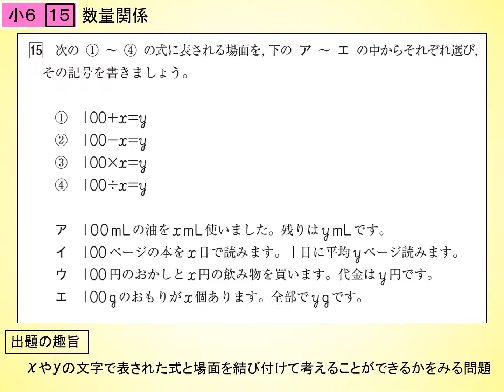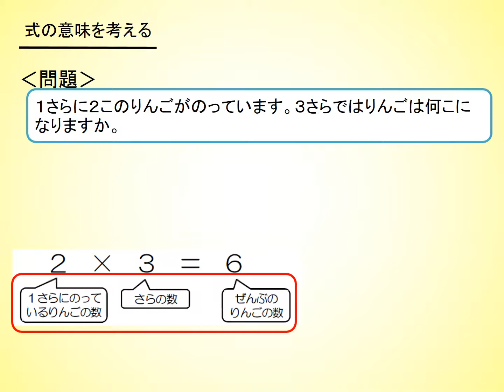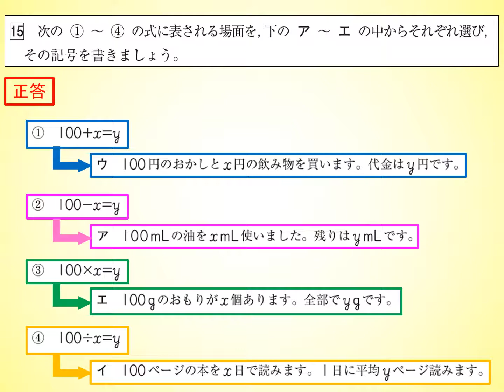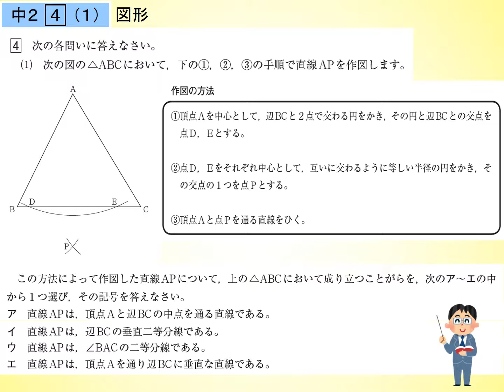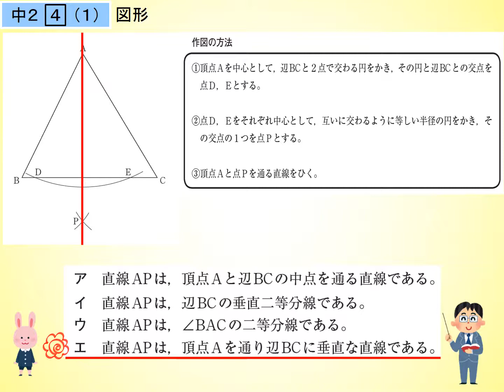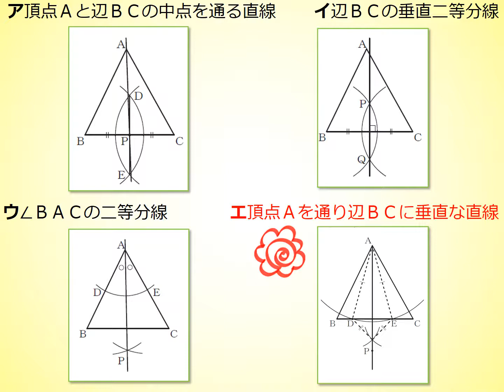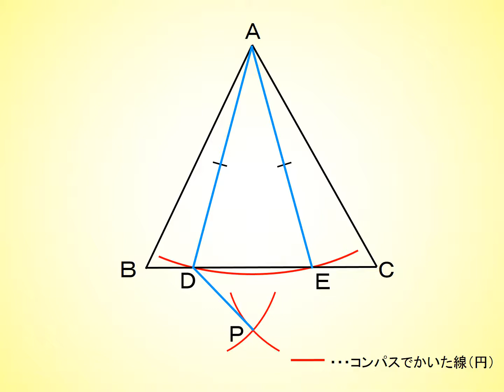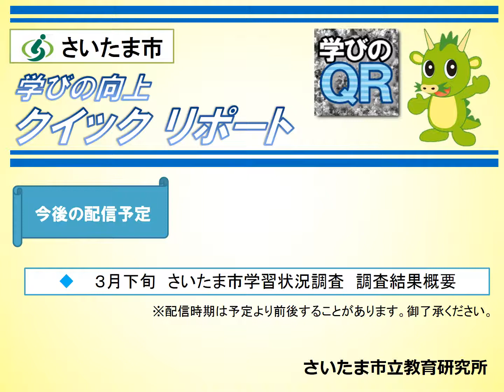学びの向上クイックリポート‹平成３０年度第５回›平成３０年度さいたま市学習状況調査実施速報【小・中学校 算数・数学】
平成３０年度さいたま市学習状況調査の実施速報をお伝えします。